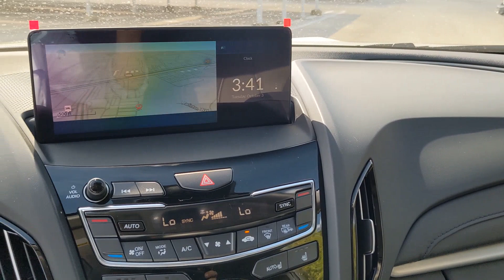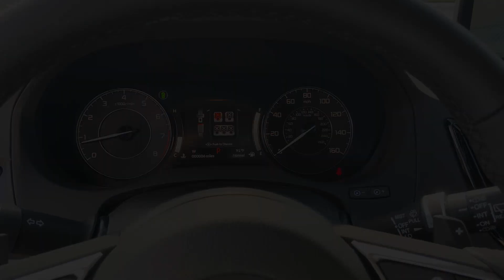2023 Acura RDX San Antonio, Austin, Houston, Dallas, Boerne, TX A23716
2023 Acura RDX w/Technology Package

Gunn Acura
11911 IH 10 W

2023 Acura RDX Technology Package 22/28 City/Highway MPG